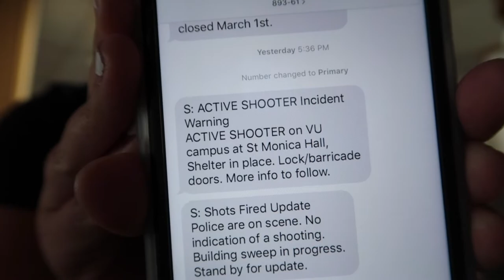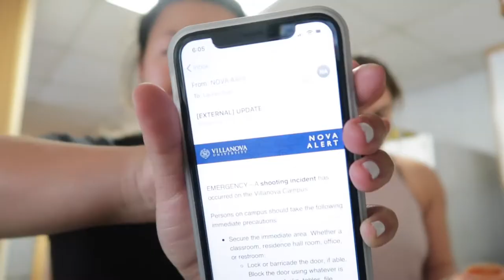junior scaries: false alarm + exploding toilet | Kitchen Chat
Literally nothing about this title is clickbait. In this video, I get real about a false alarm active shooter alert and my apartment being flooded with toilet water... all in the same weekend (while trying to make eggplant parm).

it really was a happy labor day :-)